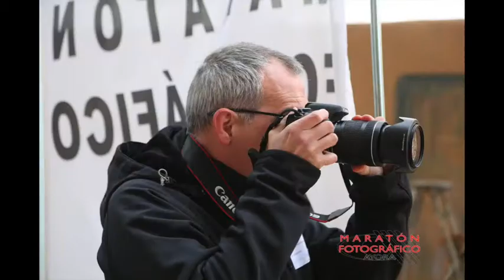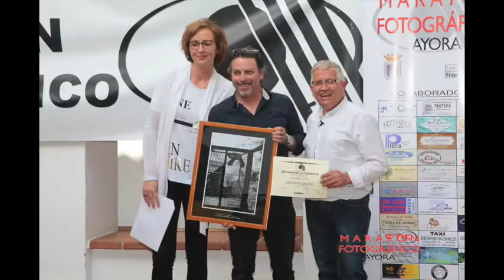2019 AYORA, Maratón Fotográfico 540 Promocional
Video promocional para la celebración del MARATÓN FOTOGRÁFICO 2019 que se celebrará en Ayora el 14 de Abril de 2019